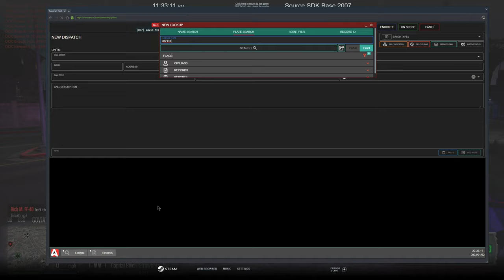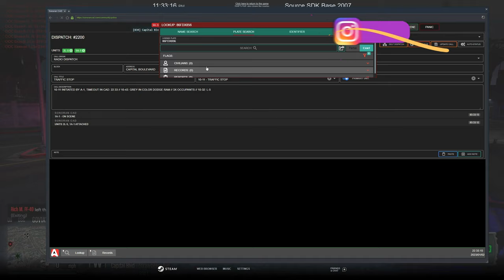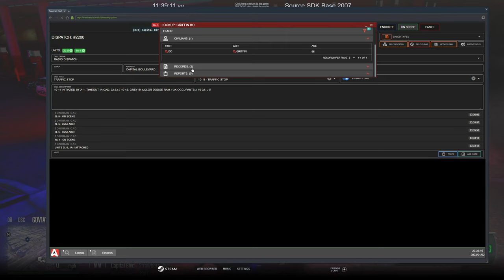Armed Suspect Opens Fire At Cops In GTA 5 RP | Diverse Roleplay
Armed Suspect Opens Fire At Cops In GTA 5 RP

1. Ensure you meet all joining requirements.
2. Read through our frequently asked questions before proceeding with an application.
3. Ensure you have joined the DVRP Fan Server.
4. Go to Joining Process
5. Fill out an application
6. Complete the application with your best effort, honesty, and ability. Ascertaining that you provide accurate personal information, select your selected department, and accept the disclaimers and rules.
7. Wait for a response via a public outrreach member. Then, you will receive information about an interview server and you will have access to a channel in the fan Discord (request-an-interview), where FTOs/FTAs will ping the accepted role when they are doing interviews.

Documents:
Conservancy